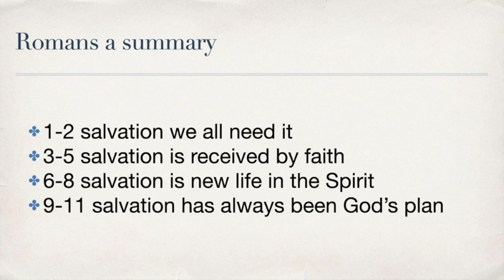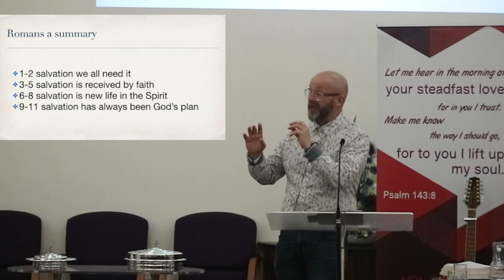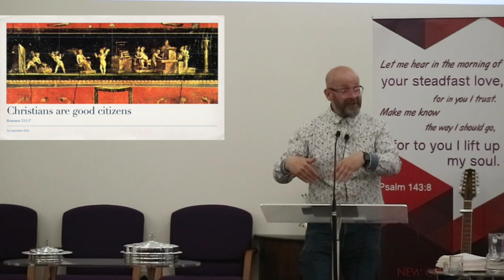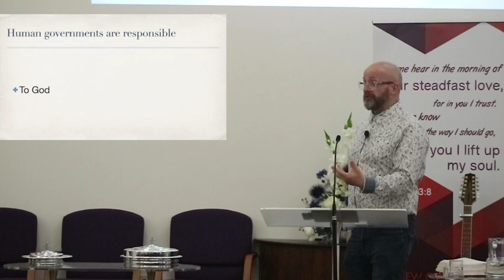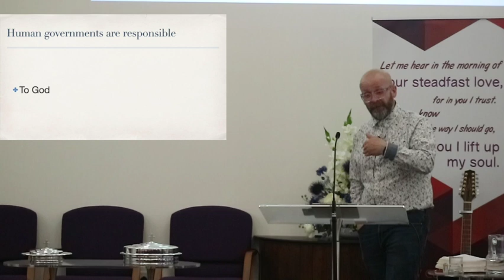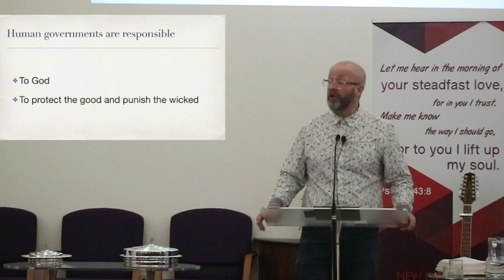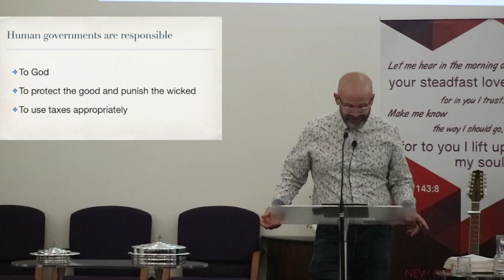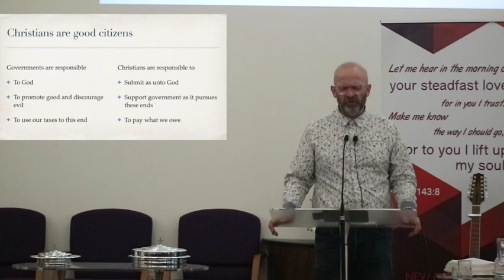NC Baptist Romans 13 1-7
How do we live life as Christians in full submission to God and His Word but live in peace with the government of the day and the laws of society?